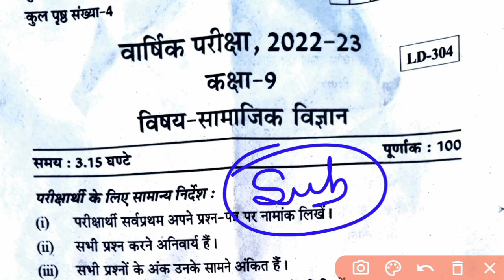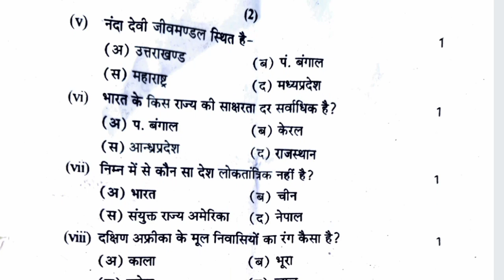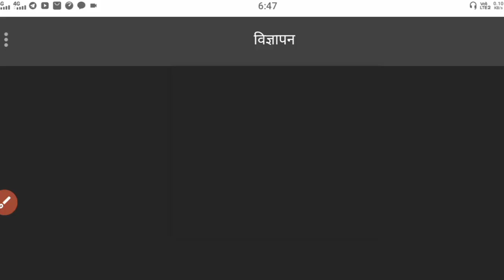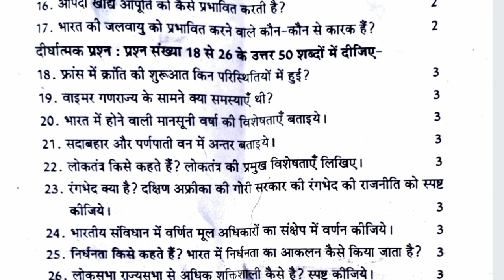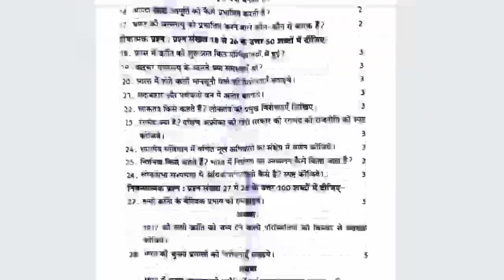RBSE Class 9th Social Science Yearly Paper 2023 | Rajasthan Board Class 9th SST Yearly Paper 2023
rbseyearlyexam2022-23
rajasthanboardyearlyexam2022-23

rbse class 9th sst yearly exam 2023 paper varshik pariksha 2022-23
rajasthan yearly exam 2022-23,rajasthan board ajmer 9th class yearly time table 2022-23,rajasthan yearly exam 2022-23,rajasthan board ajmer 9